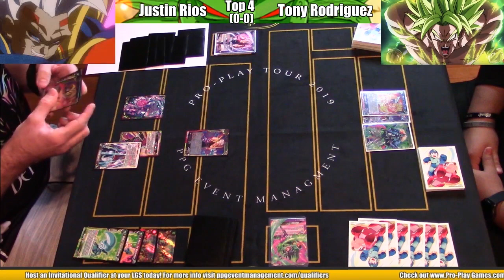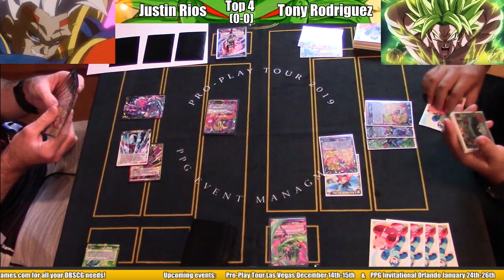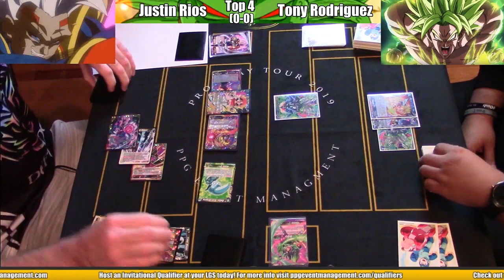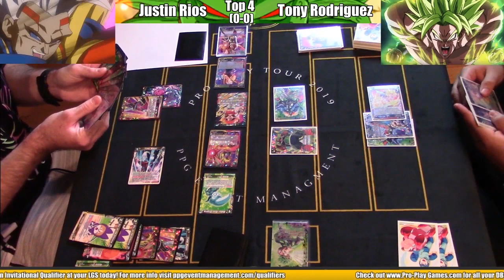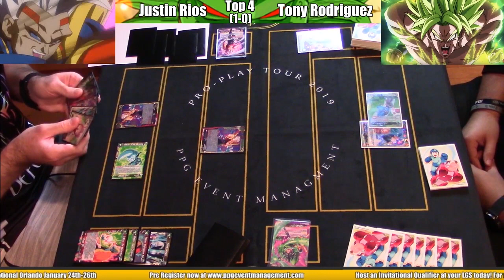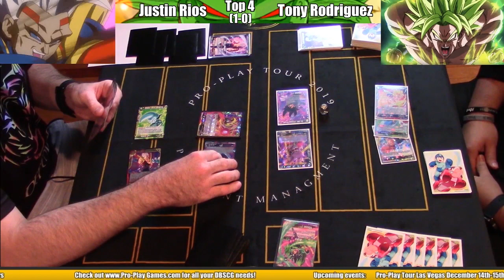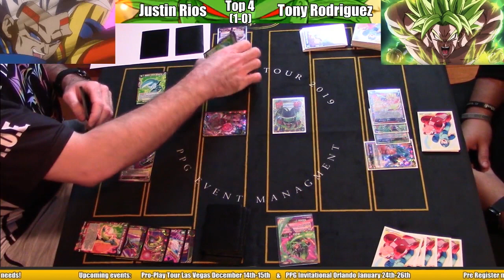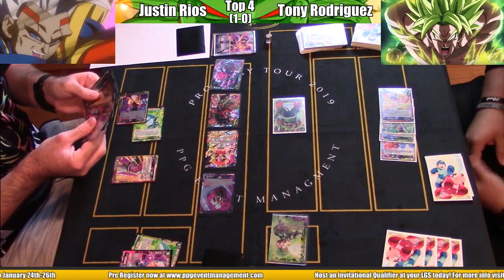Pro-Play Tour: Dallas Semifinals - Super Baby vs. Broly Blue Yellow